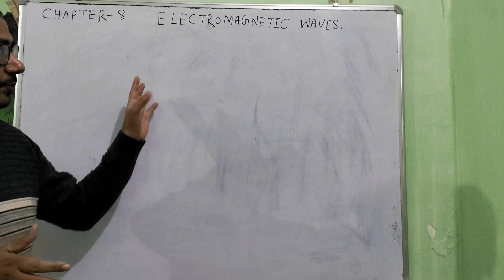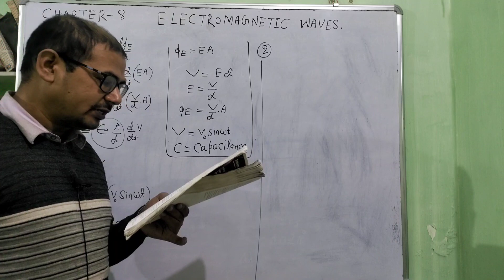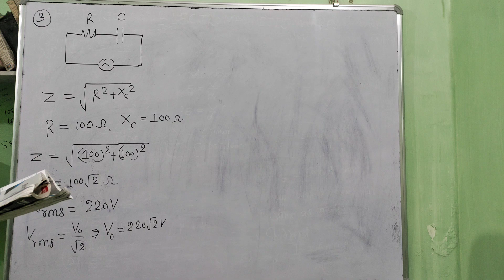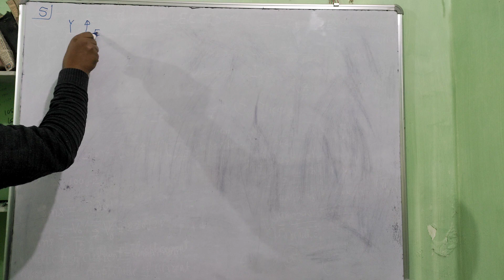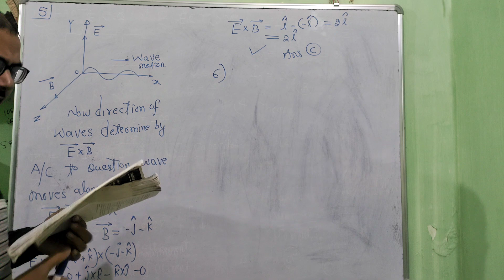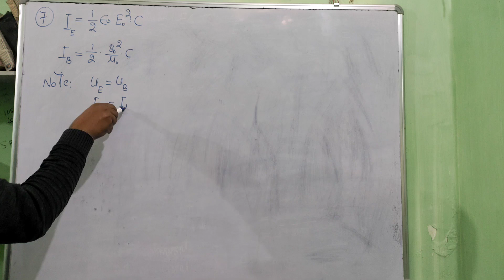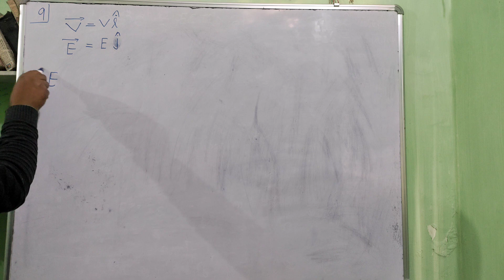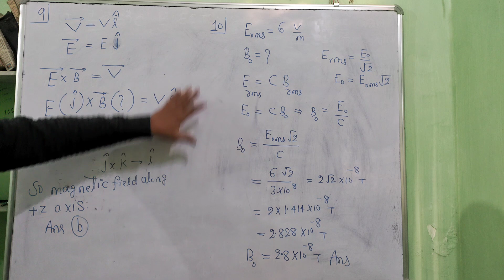NEET PYQ || DISPLACEMENT CURRENT || ELECTROMAGNETIC WAVES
DISPLACEMENT CURRENT || ELECTRO MAGNETIC WAVES || NCERT CHAPTER 8 XIITH || NEET PHYSICS 35 YEARS QUESTIONS AND ANSWERS AND DISCUSSION || DISPLACEMENT CURRENT AND ELECTROMAGNETIC WAVES RATE OF CHANGE OF ELECTRIC POTENTIAL || DISPLACEMENT CURRENT AND CONDUCTION CURRENT
most important topic of electromagnetic waves
most important topic for 12th
most important topic for JEE main
most important topic for 12th board and Bihar board
must important topic for Neet
deleted topic for JEE main
deleted topic for Neet
deleted topic for CBSE board 12th
deleted topic for 12th all boards including CBSE board